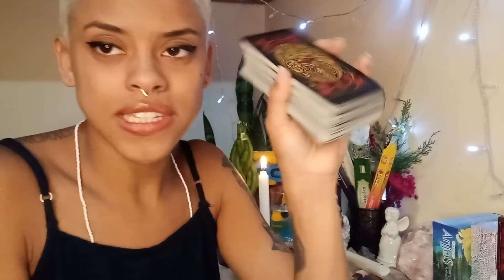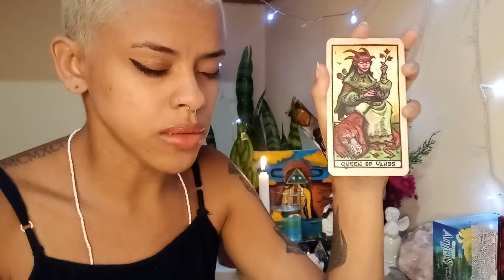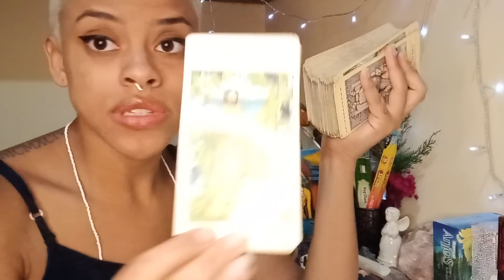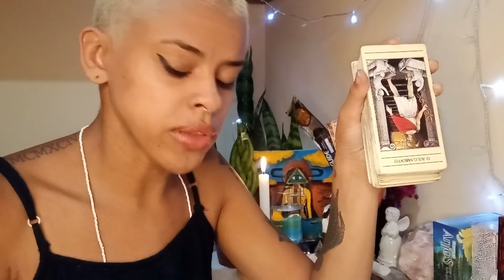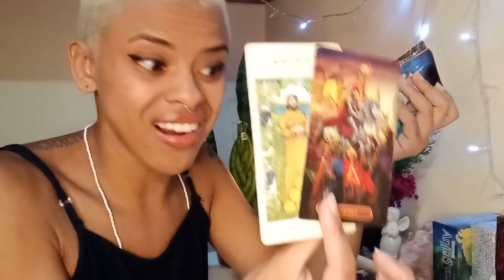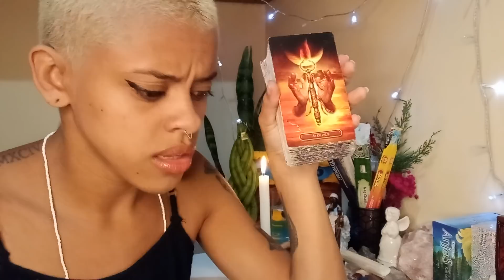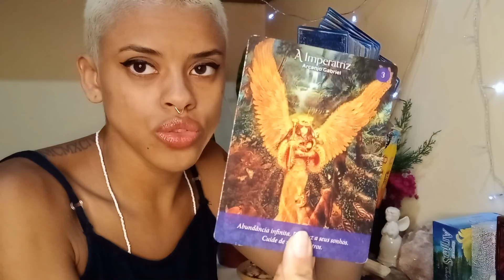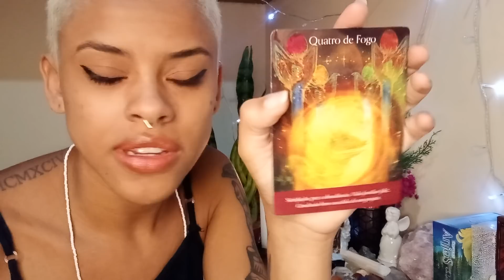♎LIBRA✨FEVEREIRO✨DESEJOS SE TORNAM REALIDADE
Todas as informações contidas nesse vídeo são dispostas de forma.

* Dias de postagens dos vídeos para cada signo:

-Segunda: Aries, Leão e Sagitário
-Terça: Touro, Virgem e Capricórnio
-Quarta: Câncer, peixes e escorpião
-Quinta: Gêmeos Libra e Aquário